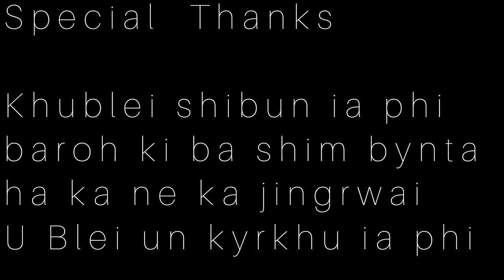Jing rwai women's sunday NA KI KYRDAN INTERMEDIATE ////Balang Mawlyngkhung\\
Bansaiñdur Channel///
ka jing khublei ka ba kyrpang eh ia i
Mr,G Wanniang
I nong thaw jong ka ne ka jing rwai khublei shibun u Blei un kyrkhu ia phi
Bad nga ai khublei ruh ia phi ki kyrdan
intermediate ki ba la ia rwai bha kad ba lah ha ka ne ka jing rwai